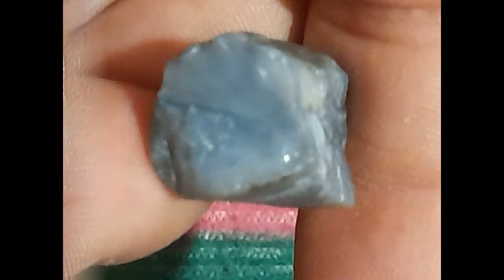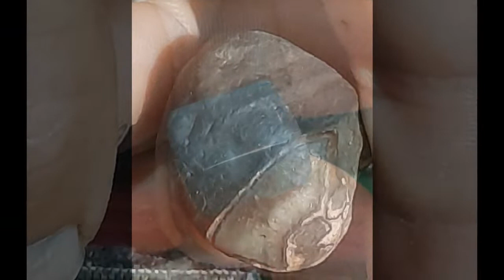صور من العقيق الرمادي الاصلي الجزائري الغير المعالج احجار مصقوله والاخرى خام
فوائد احجار العقيق وطاقة الاحجار   المعادن والاحجار الكريمة   احجار متنوعة ومعلومات عنها